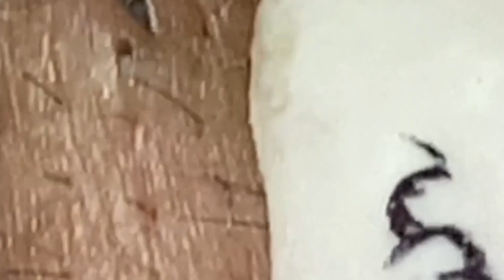Satisfying Relaxing With NaSa Spa #188